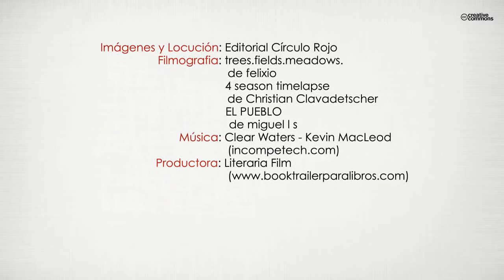Fe Prosaica (Booktrailer) - Editorial Círculo Rojo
Autor:  Juan Hedo Martínez
Con Fe Prosaica doy por terminada la trilogía que un día comenzó con Palabra vivida, ¡aquella fe vivencial! Se me perdone de nuevo lo que hay de ego baldío... (Ese de la utobiografía del recuerdo sentido). Todo hombre es su propio mendigo. Y una vez purificada a años vista esa prosa, con la publicación veo satisfecho el afán. Quiero añadir aquí la cita de mi amigo, y lo voy a pronunciar en buen francés aunque él sea rumano, Cioran: "Las autobiografías hay que dirigirselas a Dios y no a los hombres. La propia naturaleza da un certificado de defunción cuando uno se dedica a contar sus cosas a los mortales."... En fin, como siempre, mis publicaciones son de ejemplares reducidos y espero también que esta vez sean pocos los que abran alguna página al azar, de esa necesidad de captar el tiempo como mejor sabe la adolescencia artística: Con los hilos que le da, a un tiempo, la inocente ansiedad y el hastío.